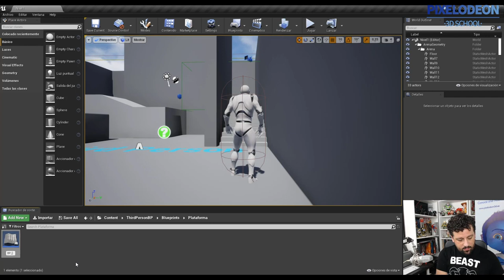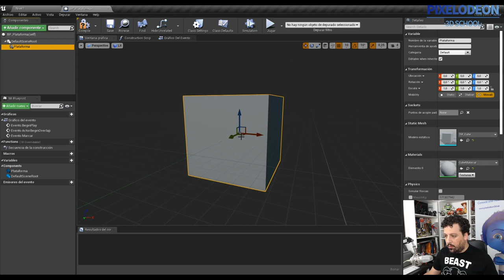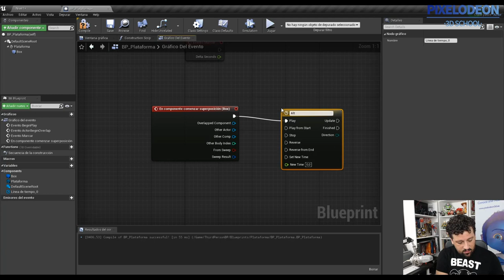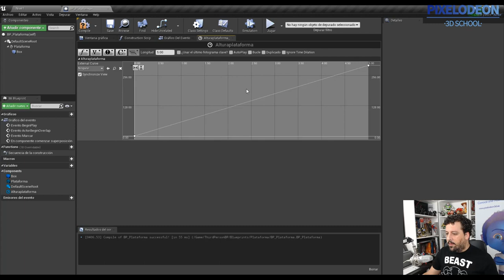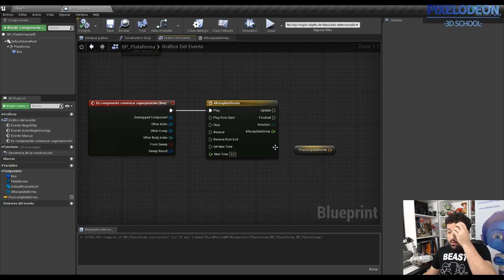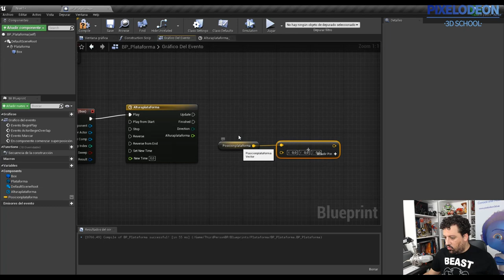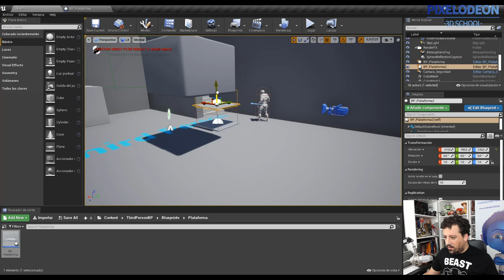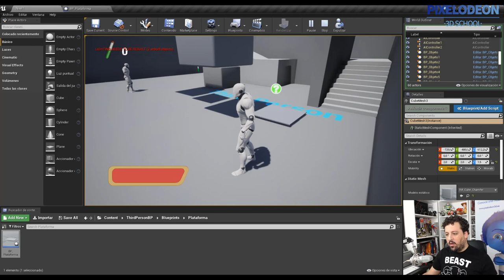Creando un Videojuego con Blender y Unreal / #50 /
Un saludo,